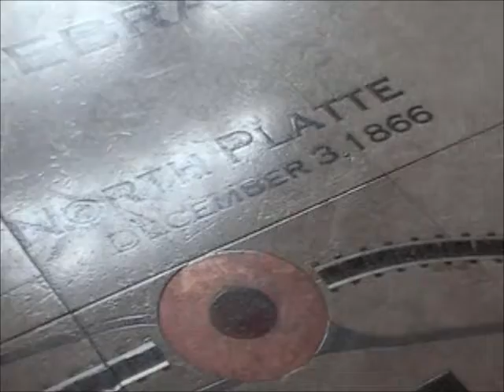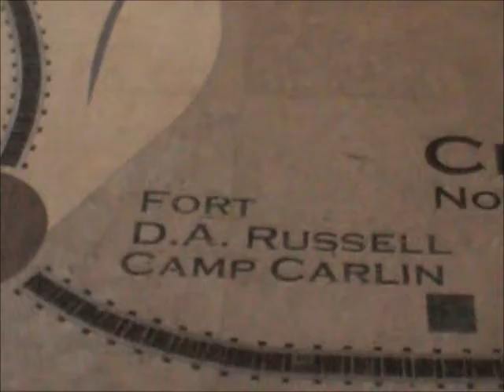EB UPRR Coal Train Rolls Thru Maxwell NE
09/15